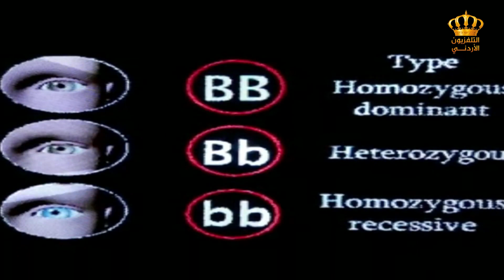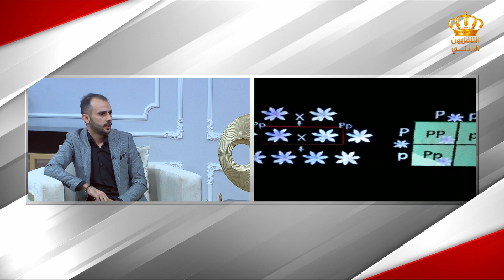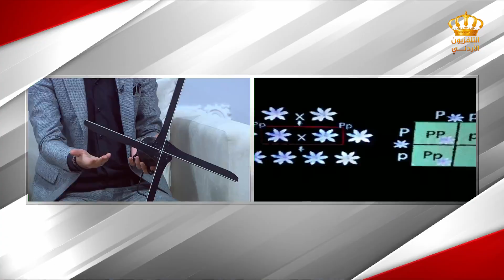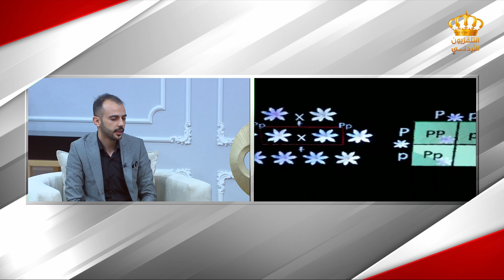يوم جديد تقنية الهولوجرام لقاء مع محمد الخطاطبة الباحث في تقنية الهولوجرام